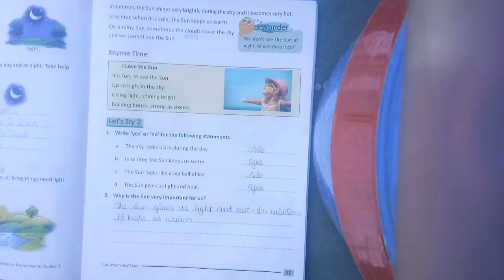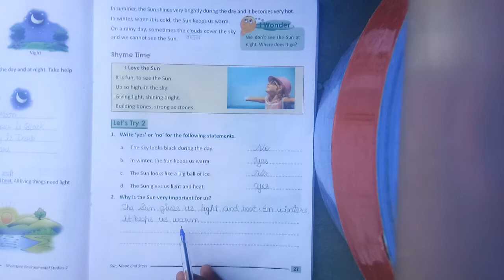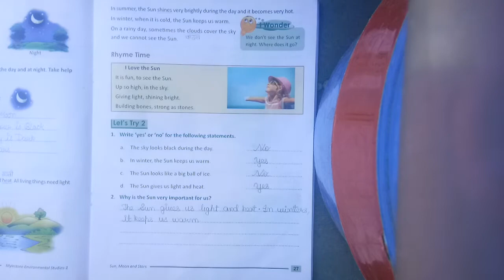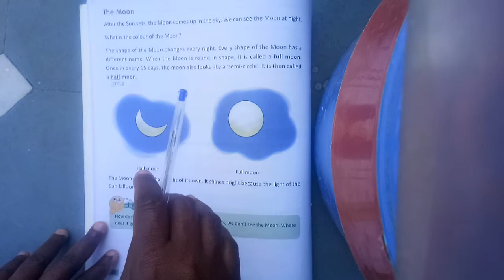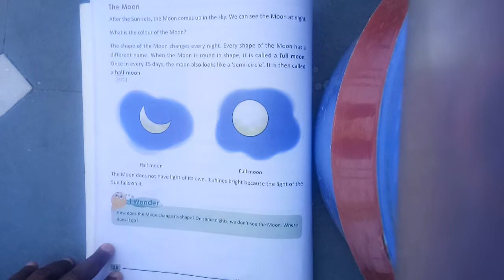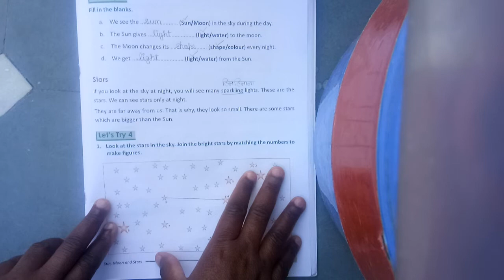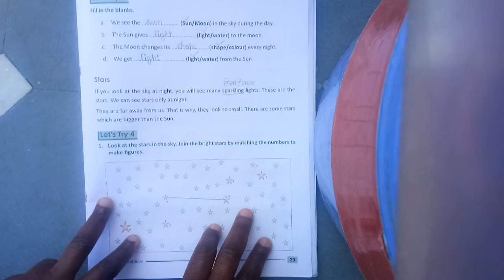Evs for 1st class